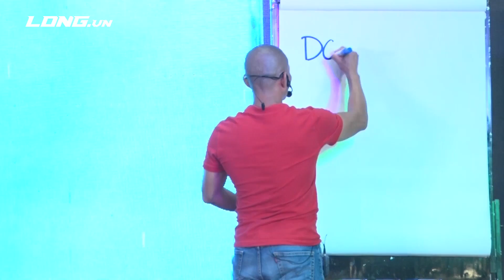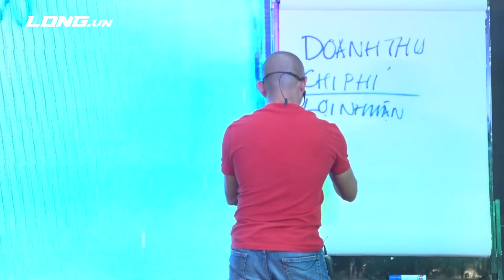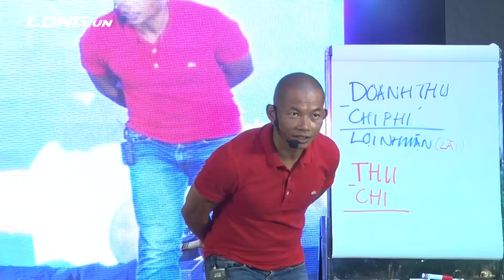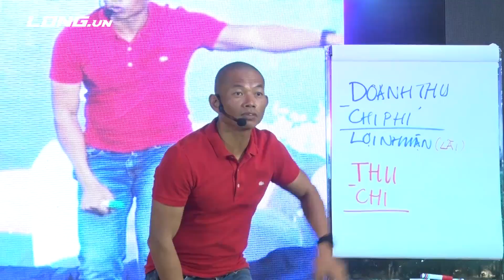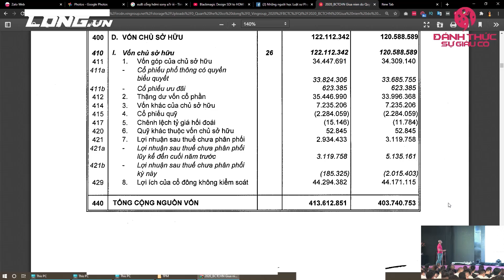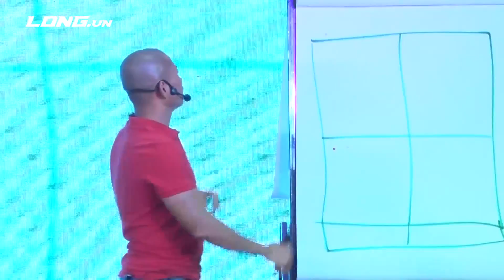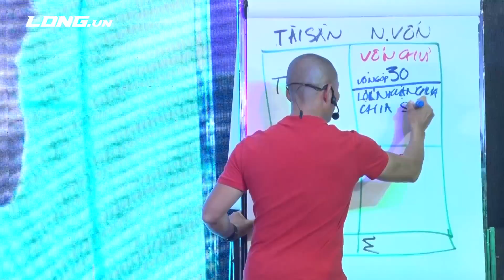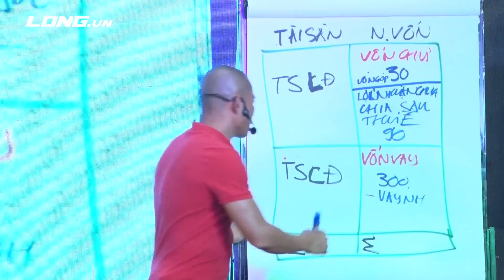Cách người giàu dùng đòn bẩy tài chính để tăng dòng tiền | Phạm Thành Long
Đòn bẩy tài chính là vũ khí lợi hại của các doanh nghiệp thành công.
Tại sao lại như vậy?
Những người kinh doanh giàu có họ luôn có những cách, những đòn bẩy để thúc đẩy doanh nghiệp của mình.
Cụ thể trong video này tôi có chia sẻ cách các nhà kinh doanh giàu có luôn sử dụng đòn bẩy tài chính vào hoạt động kinh doanh để tăng dòng tiền vì thế họ càng giàu lên.
Sự thấu hiểu về các bảng báo cáo tài chính, biết rõ nguồn tiền đến từ đâu. Các khoản thu trước của khách hàng, các khoản trả sau của nhà cung cấp làm cho dòng tiền của doanh nghiệp tăng lên.
Hãy tích cực chia sẻ video để các chủ doanh nghiệp đều nắm rõ được điều này và từ đó điều chỉnh chính sách bán hàng cũng như đàm phán với bên cung cấp.